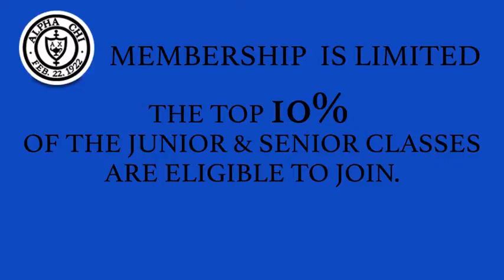Alpha Chi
Info graphic made by Tara Kingland using After Effects